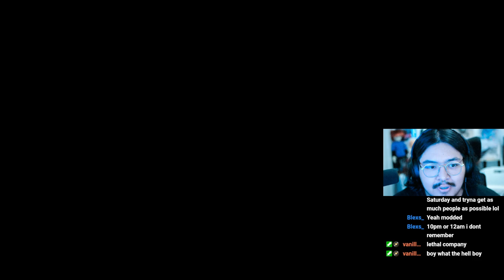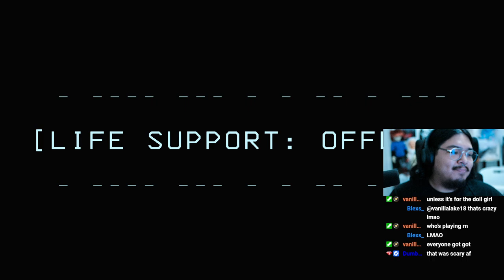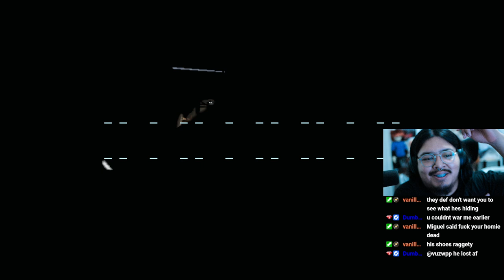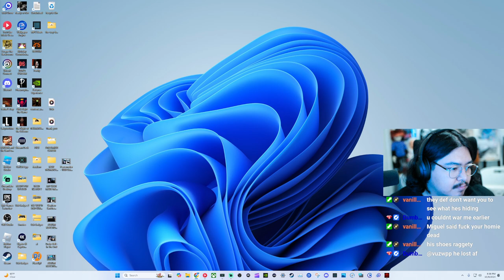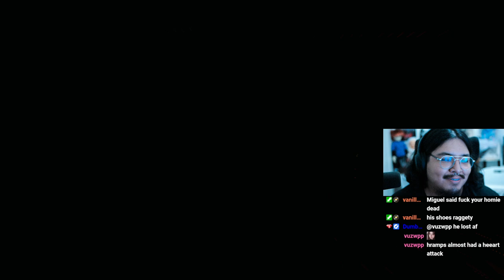SOMETHING SECRET! Lethal Company